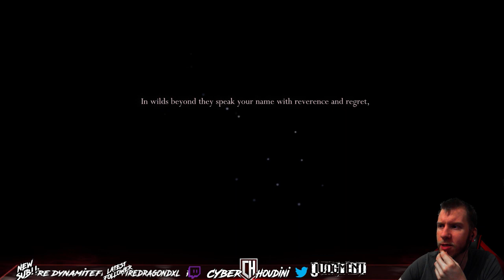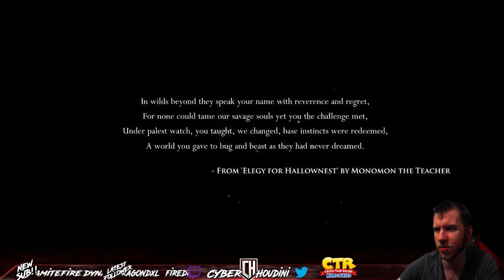BUG SOULS | Hollow Knight First Time Player PART 1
Hollow Knight a game i've wanted to play on the channel is finally here!! The wait is over and by god was it worth it.

A New modern metroidvania classic begins!!

As the enigmatic Hollow Knight, players will journey through the depths of Hallownest, a vast and ancient kingdom buried deep underground. Though long fallen to ruin after a dimly-remembered catastrophe, explorers and thieves still brave its dark roads, its caverns and towers, searching for riches and wonders.